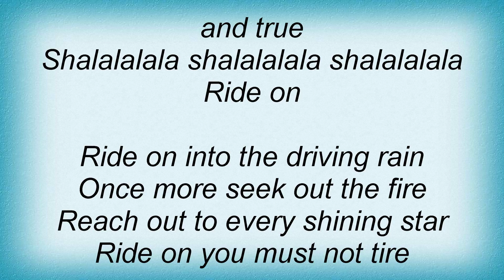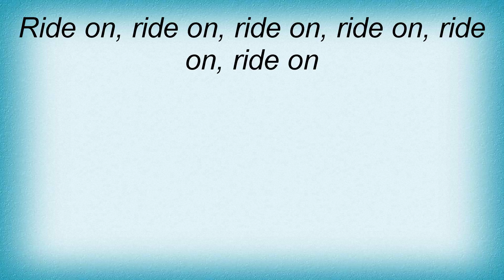America - Ride On Lyrics